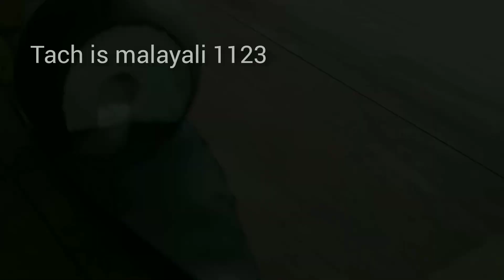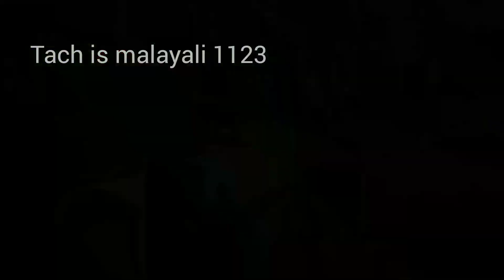Miniature houseboat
*Tach is malayali 1123

*ഇതിനായി ഉപയോഗിച്ച വസ്തുക്കൾ:-

തെങ്ങിൻറെ പുതുമ്പ്, ചിരട്ട( coconut shell), bamboo stick, cardboard,
*ഇതിൽ നൽകിയിട്ടുള്ള നിറങ്ങൾ:-

മഞ്ഞ, ചുവപ്പ്, കറുപ്പ്, gold colour